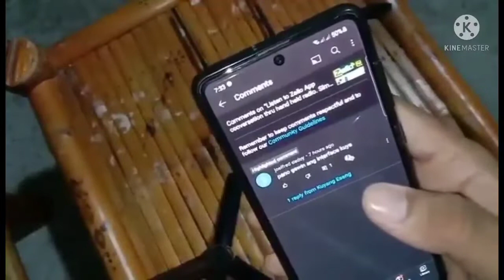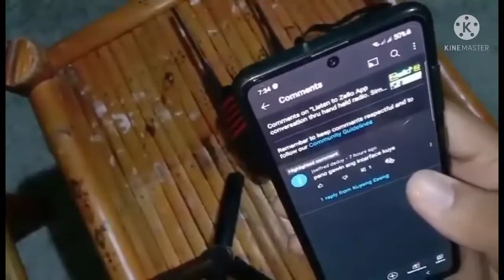Zello to Baofeng Radio interface using Audio Cables (Tagalog)